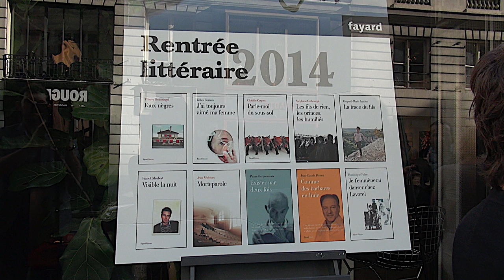Frank Maubert - Visible la nuit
Frank Maubert vous présente son ouvrage « Visible la nuit ». Parution le 20 août aux éditions Fayard. Rentrée littéraire 2014.
Notes de Musique : “Suicide express for 2 Pianos” (by Bladiator). Free Music Archive.